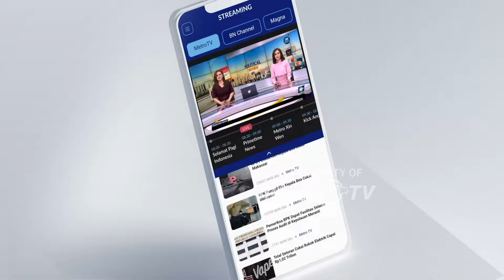Kakorlantas Apresiasi Polantas Seluruh Indonesia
MetroTV, Untuk mempererat tali silaturahmi di hari raya Idulfitri 1445 hijriah, Korlantas Polri menggelar acara halal bihalal di lapangan NTMC Polri